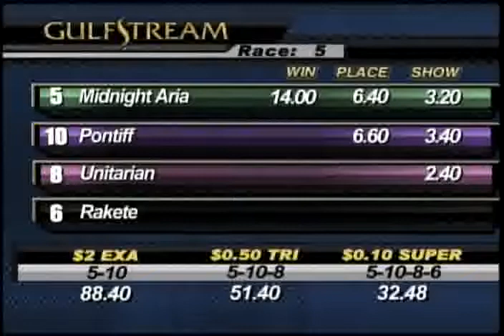February 16 Race #5